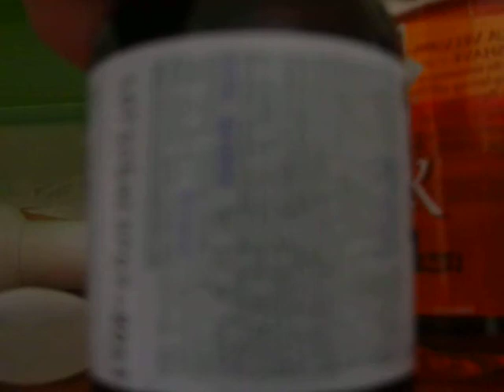CANCUN CIUDAD CASA EN VILLAS DEL MAR AVENIDA al final *KABA & /años 2007-2008.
UNA CASA EN VILLAS DEL MAR fraccionamiento INFONAVIT. A 20 MINUTOS DE LA ZONA HOTELERA EN  AVE. KABA EN CANCUN QUINTANARRO MEXICO  RENTAR UNA CASA ES POSIBLE. / PERO PUEDE SER COSTOSA LA RENTA. MUCHOS FRACCIONAMIENTOS NUEVOS EN CANCUN LA CIUDAD SIGUE CRECIENDO. elpoetademar JVZ canal youtube año 2007 / 2008.